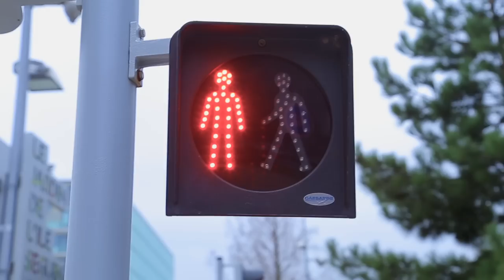Assurance Assurance - Le Scénarisque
Chez Assurance Assurance, le constat est votre meilleur ami !

Walid, Larbi, Noureddine, Mélanie, Pat, Jeremy, Thomas.